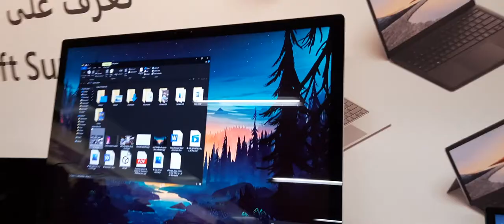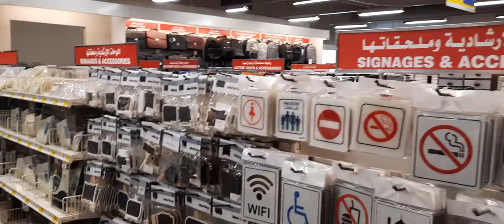Beautiful Jarir Book mobile Laptop Lcd Led Library Everything